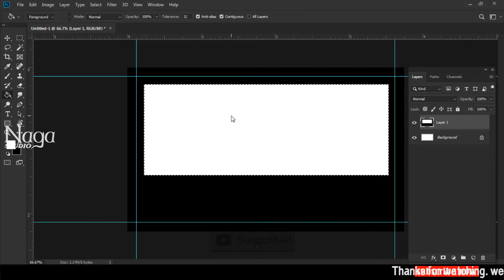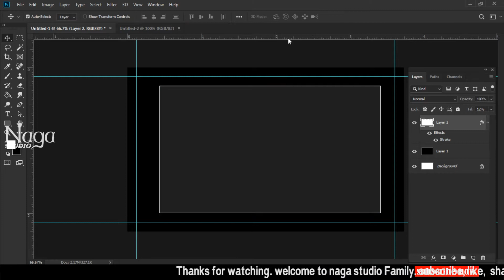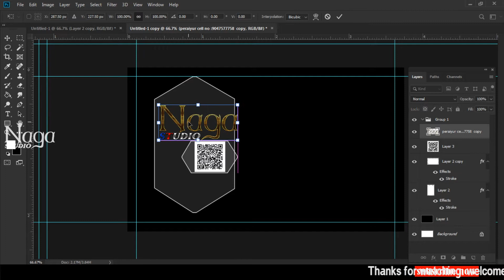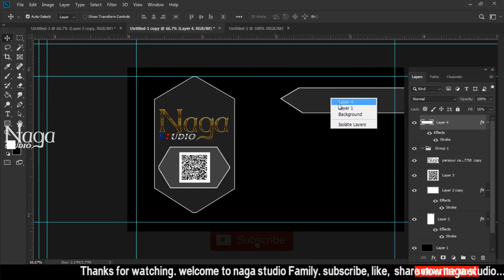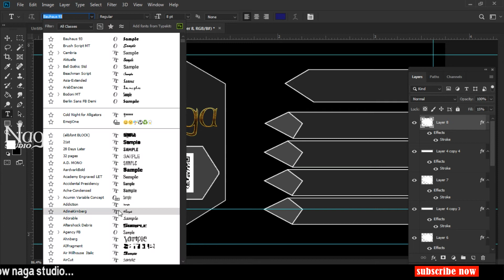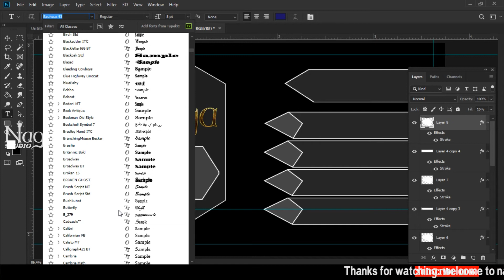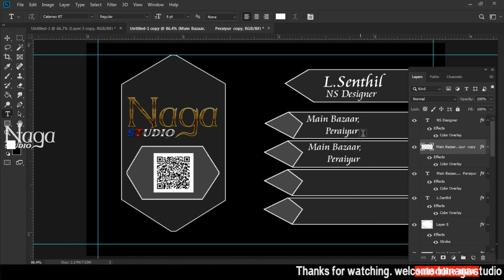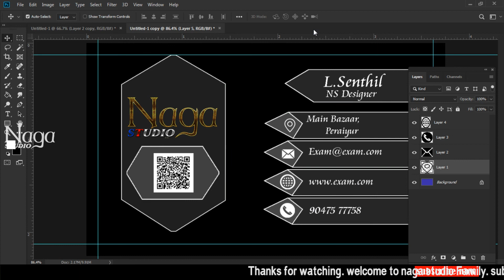Modern Business Card Design | photoshop cc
bcard022

NAGA STUDIO in photography , videography , channel